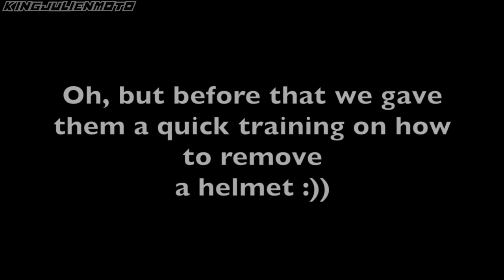Bike crashes compilation, bikers deadly mistakes